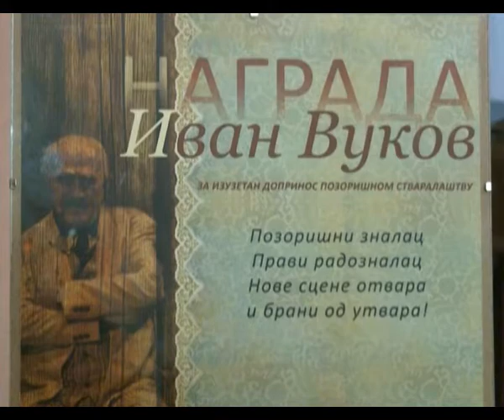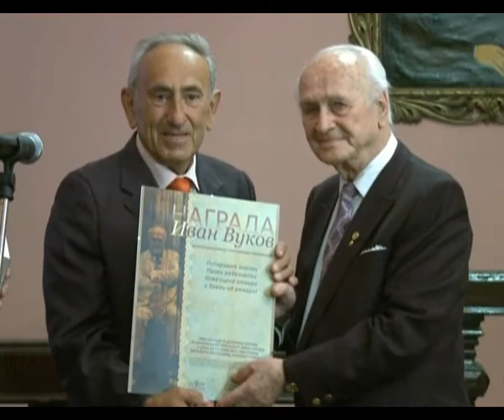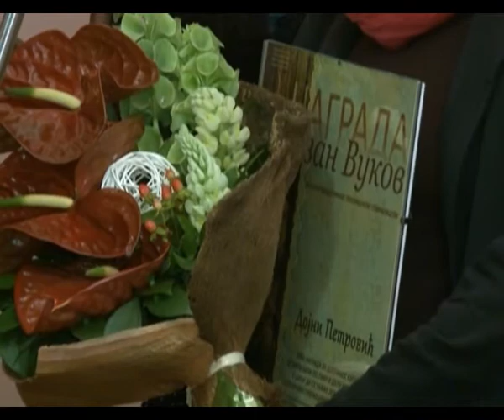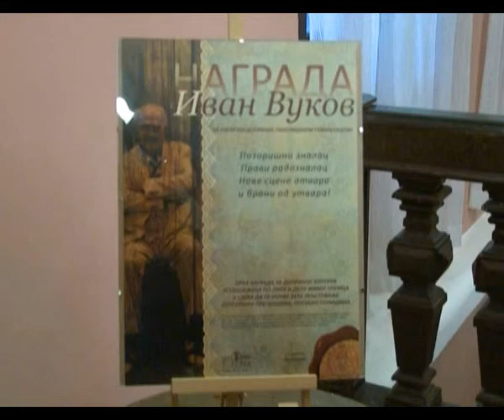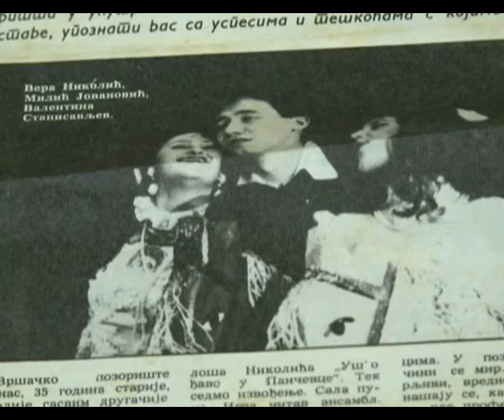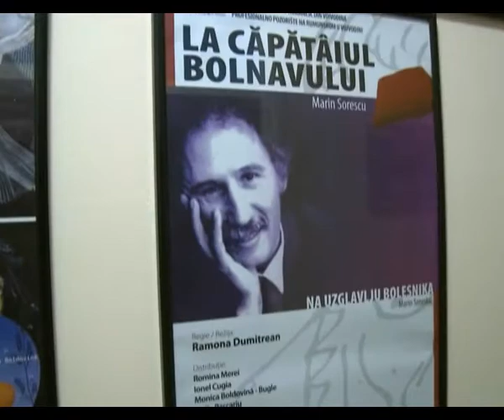PULS TEATRA, emisija 2 - Nagrada Ivan Vukov